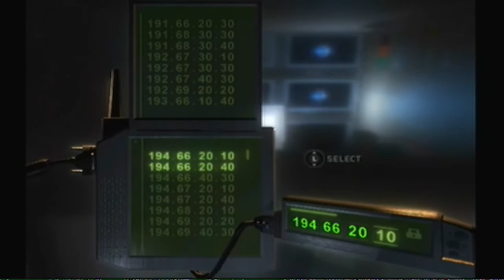Splinter Cell Chaos Theory: Displace 100% Expert Difficulty Stealth/Ghosting Xbox/PC (0 KO) 1/2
Spinter Cell Chaos Theory

100% Achievement
Stealth Loadout
No Alarms
Difficulty:Expert
Mission: 0 K.O
Identified: 0 Times
Completion Time: 12:19min completion.

DIRECTED TO YOUTUBE MANAGEMENT:
All videogame footage was recorded by me.
All Games & Music are copyright of their respective developers and producers.No profit is made by this channel nor the videos nor the music use in the videos because they are for educational and teaching purposes.Anybody watching the videos please support the developers or music producers by buying their work.